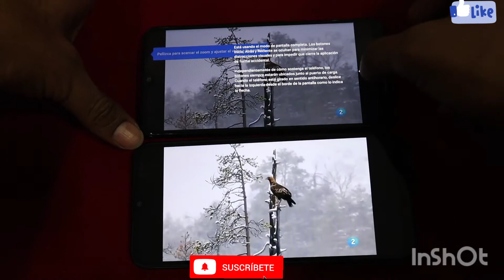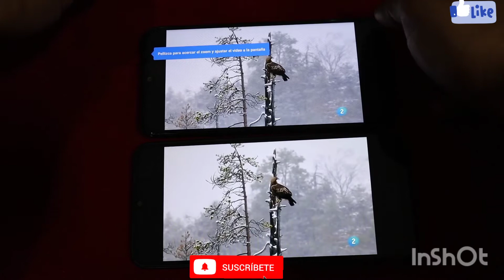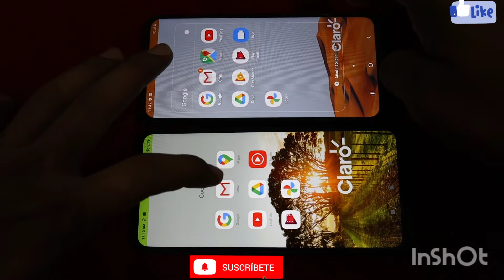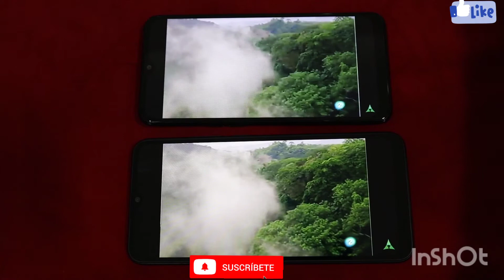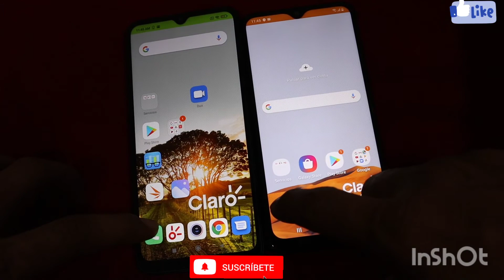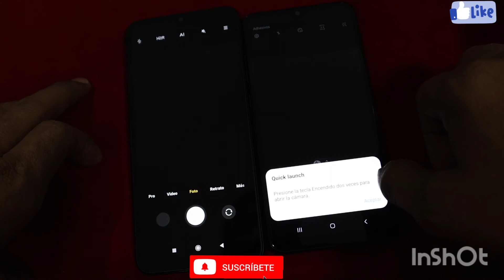Xiaomi redmi 9c vs Samsung a10s | cual es mejor para ver videos de Youtube?